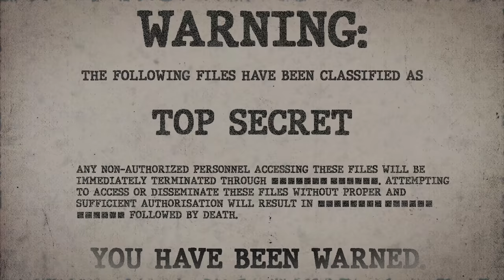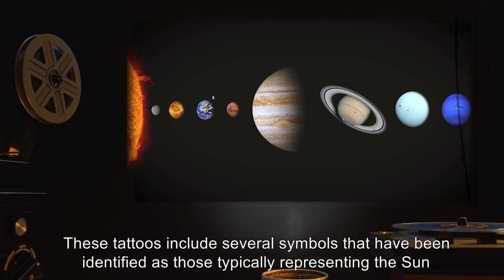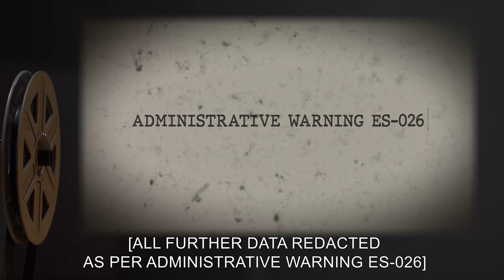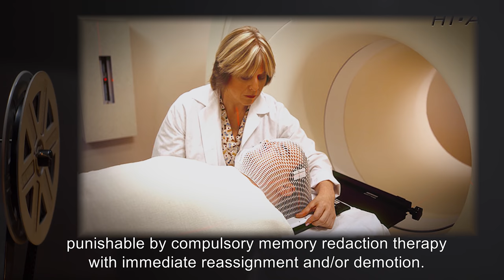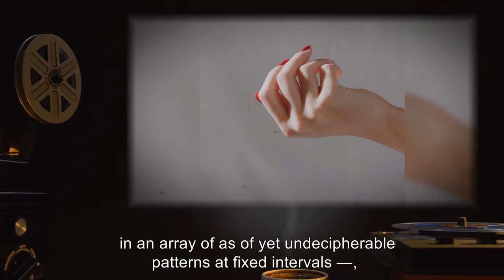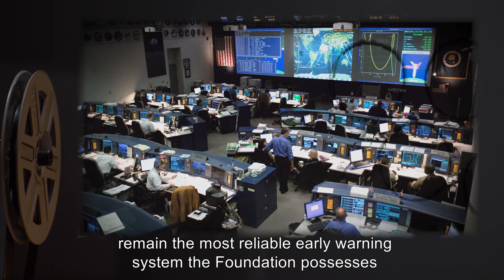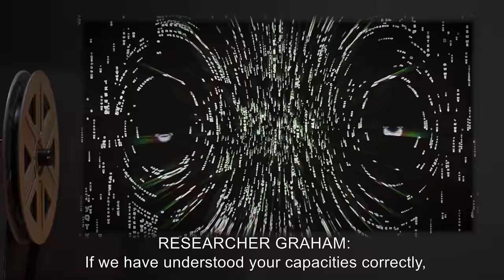SCP-179 | Sauelsuesor (SCP Orientation)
Today we will be studying Item number SCP-179: Sauelsuesor, Object class: Thaumiel.

SCP-179 is a humanoid entity located at a constant distance of approximately 40,000 km from the South polar region of the solar photosphere, locked to the rotation axis of Sol. The external appearance of SCP-179 has been defined as a human female of undetermined ethnic group of between 20 and 40 years of age. Its entire bodily surface is covered in or composed of a matte black material. Its hair measures over 34 km long and is constantly pushed away by solar wind. Several markings or tattoos, identified as those typically representing the Sun, are placed throughout its bodily midline.

Most recorded movements performed by SCP-179 have been related to extraterrestrial threats, both anomalous or non-anomalous in nature, on a collision or orbital insertion course with the Earth.

If impact with Earth or orbital insertion occurs without proper response and containment by Foundation operatives, these items of interest may be capable of causing XK-Class end-of-the-world scenarios.

Note:
When visual contact with SCP-179 was established on 16/10/2003, the entity began to move its lips, forming the phonemes of a greeting in spoken French. A complete translation of the exchange has been recorded and added to this file.

and released under Creative Commons Sharealike 3.0. Contributor: Dr Reach

Attribution:godata img
Attribution:tracy collins
Attribution:Ponyzbs